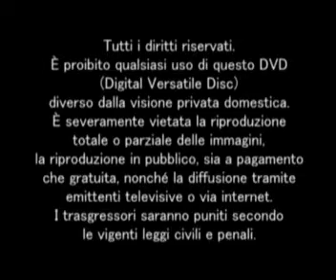CAMPIONATO REGIONALE 6.3.10 MONTESILVANO_NEW.m4v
FABRIZIO FEBI E MARTINA DI MARCO CAMPIONI REGIONALI 2010 12/15 CLASSE A